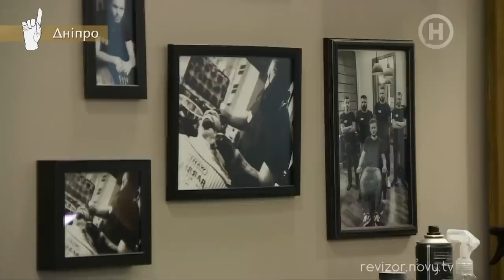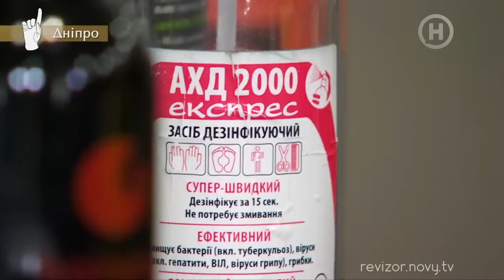Барбершоп Blades - Ревизор c Тищенко в Днепре - 26.11.2018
Сезон 9. Не вошло в эфир! Современные методы бьюти-процедур удивят Елену Филонову. В барбершопе применяют огонь! Как эту процедуру выдержит тайный гость от Филоновой?

Особенностью 9-го сезона Ревизор с Тищенко станут спецпроверки. Так, теперь ревизии состоятся в общественных местах, на инфраструктурных объектах и в зонах для развлечений, пользующихся спросом у населения. От катка до автозаправок и проверки качества наших дорог!

Особое внимание команда проекта уделит самым дорогим заведениям Украины. Камеры проведут зрителей в те места, которые могут позволить себе только очень состоятельные люди. А после ревизий станет известно, соответствует ли уровень обслуживания в luxury-местах баснословным ценам.

В новом сезоне к команде проекта присоединится Елена Филонова. Вооружившись розовым чемоданчиком и перчатками в тон, популярная блондинка устроит проверку салонам красоты и всем точкам, связанным с beauty-индустрией.